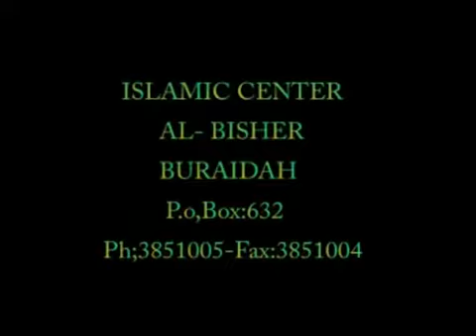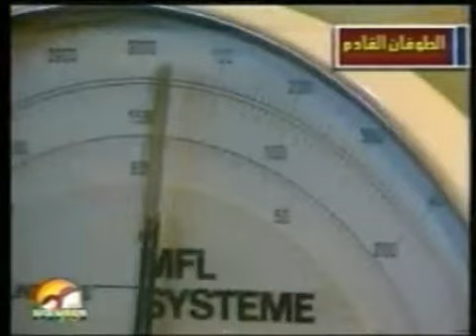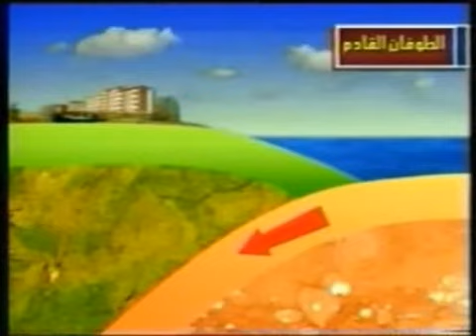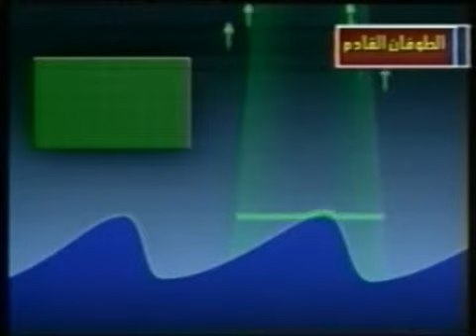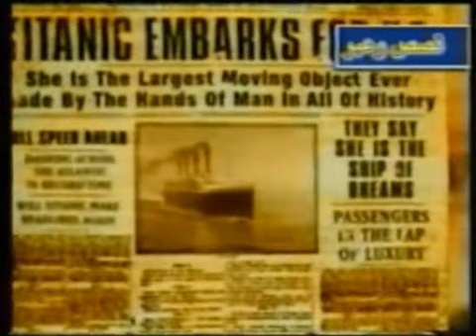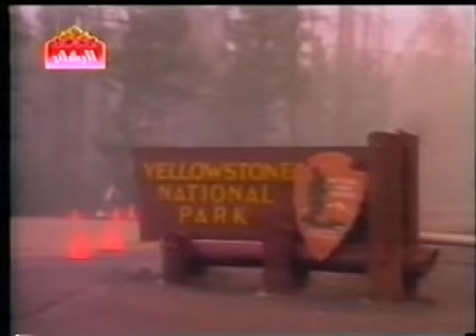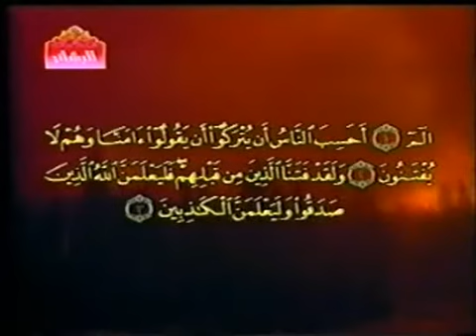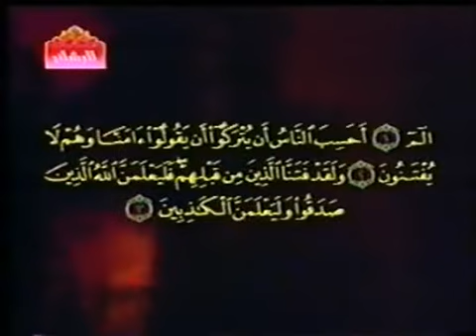Documentary About Earth Quake (Toofaan Aur Zalzala)